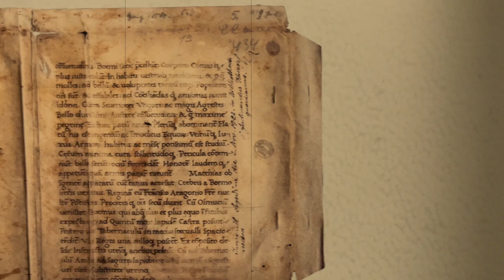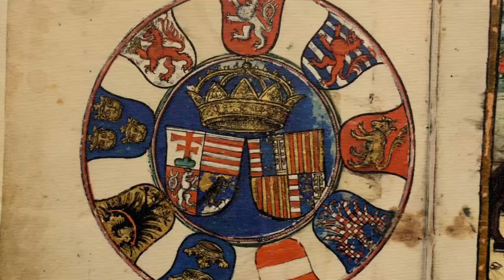Elbe István az ESSZENCIA című kiállításról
Az Esszencia című első nagyszabású állandó kiállítás könyvtárunk alapításának 220. évfordulója alkalmából, 2022-ben készült. Az alapító, Széchényi Ferenc gróf előtt tisztelgő és a történelmi előzménynek tekinthető Corvina könyvtárat is felidéző, valamint a több mint tízmilliós dokumentumállomány összetettségét, rétegzettségét bemutató, az írott magyar kulturális örökség teljességét reprezentáló, magyar és angol nyelvű állandó kiállítást ajánljuk minden korosztály számára.

Az OSZK alapításának ünnepére új, a könyvtár alapítása és alapítója, Széchényi Ferenc gróf előtt tisztelgő és a történelmi előzménynek tekinthető Corvina könyvtárat is felidéző, valamint a több mint tízmilliós dokumentumállomány összetettségét, rétegzettségét bemutató, az írott magyar kulturális örökség teljességét reprezentáló, magyar és angol nyelvű kiállítás nyílt meg a nemzeti könyvtár épületében. A falakon, a tárlókban és az érintőképernyők segítségével elbeszélt több, önállóan is értelmezhető kiállítási részterület egy-egy témát, vetületet emel ki. A családok, a diákok és minden korosztály számára egyaránt érdekes kiállítás az épület két szintjén terül el.

A kiállítást olvasójeggyel rendelkező látogatóink ingyenesen látogathatják, a könyvtár nyitvatartási idejében. Olvasójeggyel nem rendelkező látogatóink számára az alábbi jegyárak érvényesek:

Családi jegy 4 főre: 3000 Ft
Tárlatvezetések a meghirdetett időpontokban lesznek. A jegyár az ezeken való részvételt is magában foglalja.